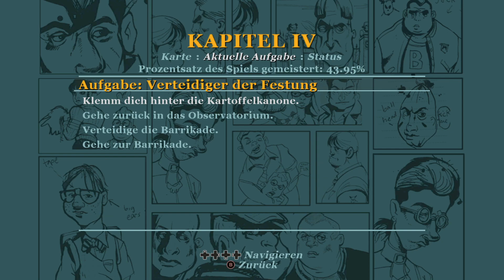Bully: Scholarship Edition #21 | Ein gefallen für Mandy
Moin Moin
Zurück in die Schule in Bully: Scholarship Edition
oder auch Canis Canem Edit genannt,
Spielen wir den Jungen Jimmy der Mobber der zum Gemobbten wird.
Auf der Schlimmsten Schule der Welt für 1 Ganzes Schuljahr.
werden wir der König der Schule oder landen in der Gosse?
genau das finde ich heraus.

ℹ️ Kurz Info zum Spiel ℹ️

Beschreibung:
Bully erzählt die Geschichte des schelmischen 15-jährigen Jimmy Hopkins,
der die urkomischen und unbeholfenen Seiten der Pubertät erlebt.
Schlagen Sie die Sportler beim Völkerball,
spielen Sie den Preppy-Schülern Streiche, retten Sie die Streber,
küssen Sie das Mädchen und meistern Sie die soziale Hierarchie der schlimmsten Schule der Welt.

Handlung:

In Canis Canem Edit schlüpft der Spieler in die Rolle des 15-jährigen Teenagers Jimmy Hopkins,
der ein Schuljahr auf der „Bullworth Academy“ zu absolvieren hat.
Wie in den artverwandten Spielen der GTA-Reihe sind eine Reihe von Missionen zu absolvieren.

Zweimal am Tag ist Schulunterricht (9 und 13 Uhr),
dessen positiver Ausgang die Fähigkeiten des Protagonisten erweitern.
Das Schwänzen dieses Unterrichts ist möglich,
allerdings sollte Jimmy sich dabei nicht erwischen lassen
(nach Abschluss der 5. Stufe eines Unterrichtfaches ist der Gang zum Unterricht
nicht mehr Pflicht und wird folgend auch nicht mit "Schwänzen" geachtet).
Der Aufenthalt im Schulhaus nach 19 Uhr ist ebenso verboten,
wie das Nichteinhalten der Sperrstunde nach 23 Uhr.
Verzichtet Jimmy auf seinen nächtlichen Schlaf,
bricht er um zwei Uhr morgens bewusstlos zusammen und beim Erwachen
könnten Teile seines Inventars entwendet worden sein.

Danke fürs Zusehen euer Kaschi ;)